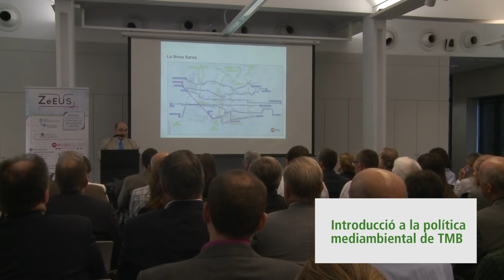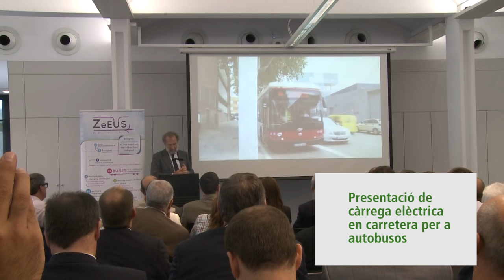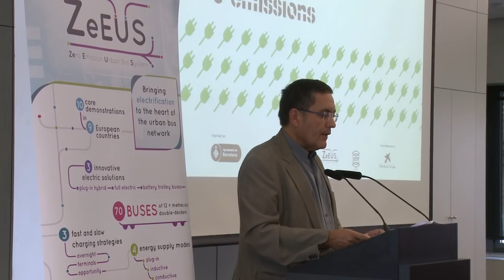Barcelona estrena dos autobusos articulats elèctrics i una estació de càrrega ràpida en ruta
El 21 de setembre i en el marc d’una jornada sobre el projecte ZeEUS (Zero Emission Urban bus System), finançat per la Unió Europea i coordinat per l'Associació Internacional de Transport Públic (UITP), i en el qual participa TMB, es van presentar els nous vehicles articulats Solaris Urbino E, els primers elèctrics purs de 18 metres que existeixen a l’Estat espanyol, que es podran carregar en ruta en una estació construïda especialment per Endesa a la Zona Franca, a prop del final de la línia (H16) en què prestaran servei. La ciutat amplia així les proves amb autobusos d’emissió zero dins del projecte ZeEUS, iniciades el 2014 amb dos cotxes estàndard.